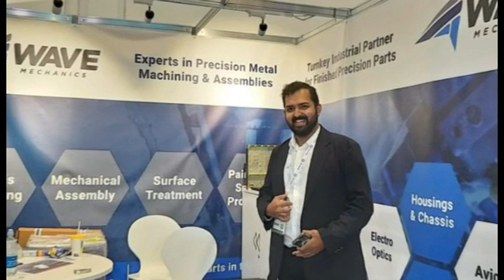Mayank Dalmia, Co-Founder Wave Mechanics speaking with ADU at Dsei2023